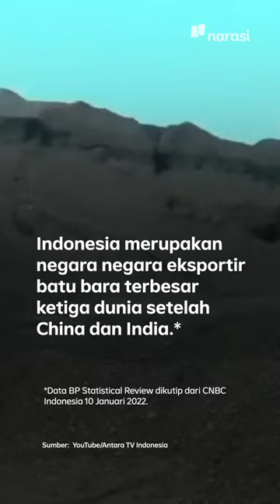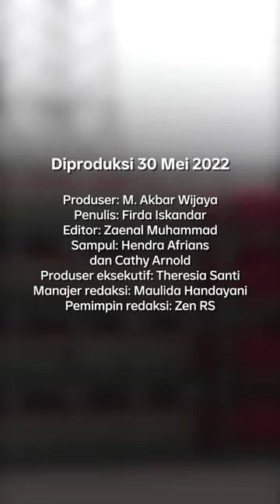Jerman Mau Impor Batu Bara dari Indonesia, Imbas Sanksi Uni Eropa ke Rusia | Narasi Daily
Wah, ada potensi keruk-keruk batu bara lebih banyak, dong. Btw, stok dalam negerinya aman enggak, nih?

Nanti kayak yang kemarin itu, dalam negeri kurang, eh, ada yang ekspor-ekspor~

(Narasi)